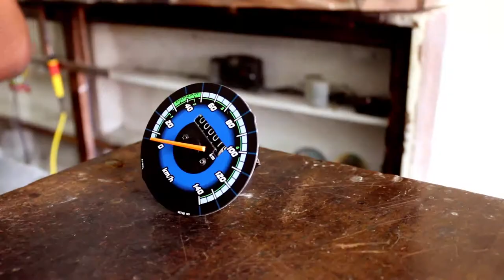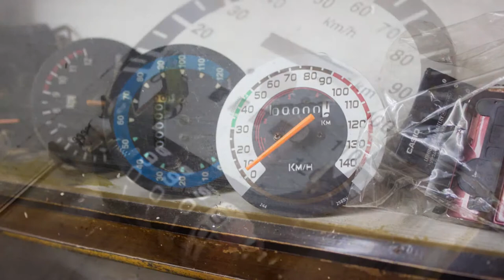Pravin Narvekar (Stories of Repair & Recycle)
Pravin Narvekar has been repairing analog meters, cameras and watches at the Mapusa market for the past 25 years. He trained under his father, and enjoys his work. Even as a student he would go to his shop to watch and learn the tricks of the trade. He faces a constantly changing market as a result of changing technology, which now includes electronic watches, digital meters, and throwaway cameras. As his is the only shop for meter repairs, he plays a vital role in the life of the market.